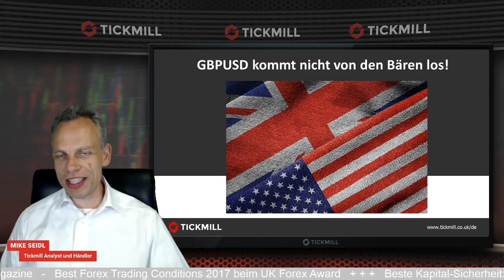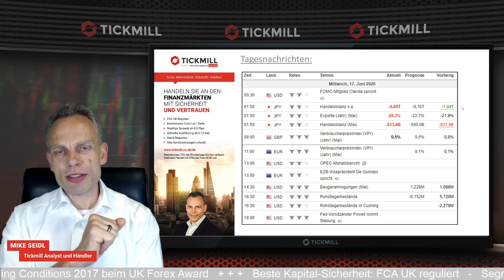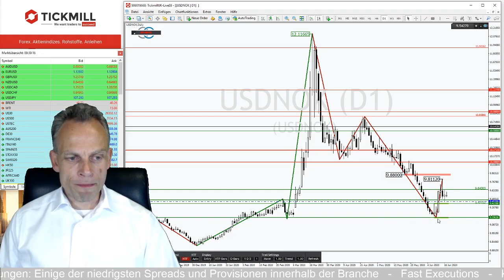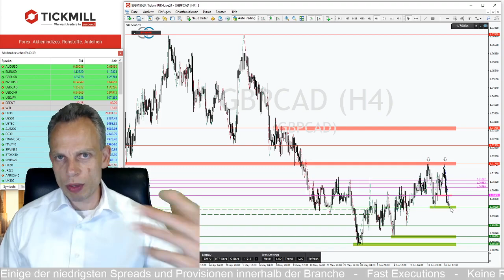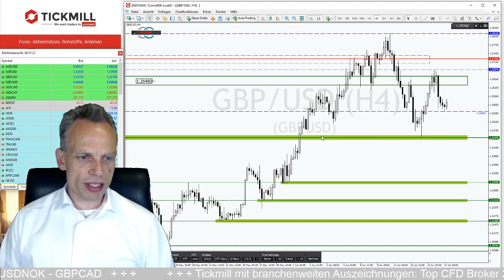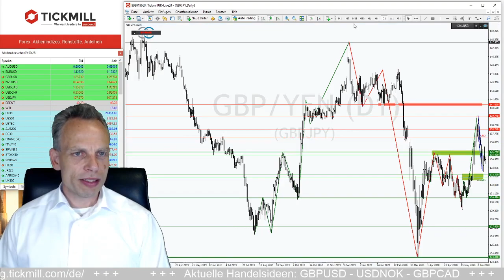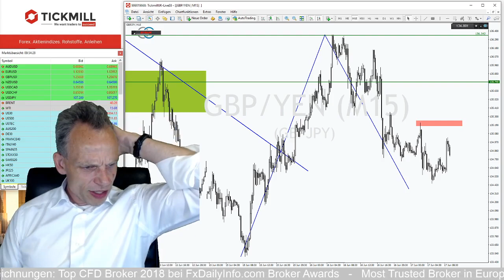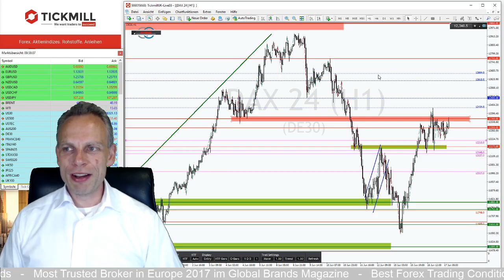GBPUSD läuft weiter unter bärischer Flagge